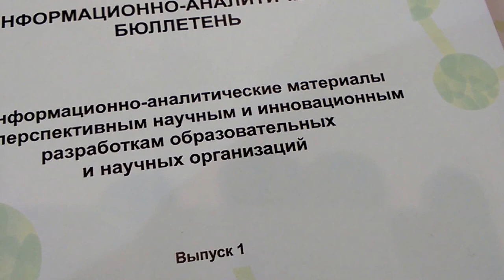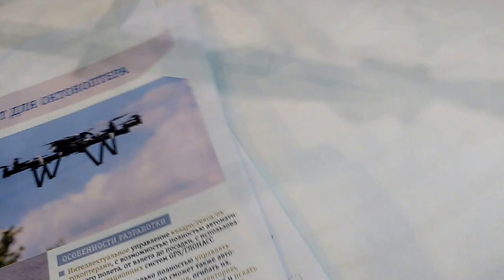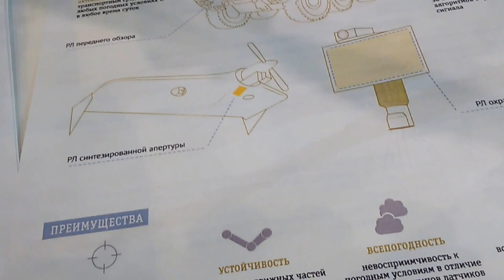Роботы с удаленным управлением. Открытие Инновации 2015